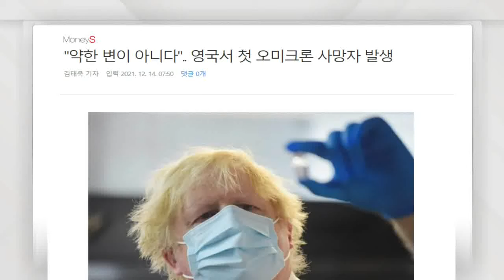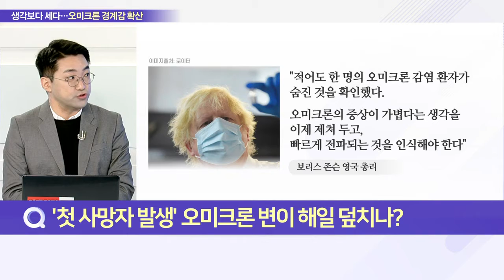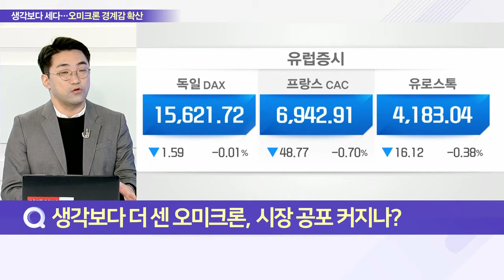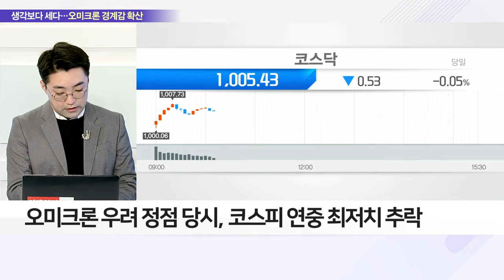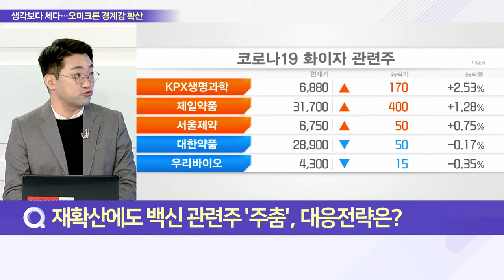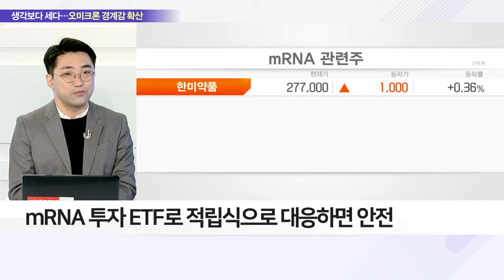영국서 '첫 오미크론 사망자' 발생… "약한 변이 아냐"_이슈 파워 (20211214)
Q. '첫 사망자 발생' 오미크론 변이 해일 덮치나?
- 보리스 존슨 영국 총리 "오미크론 약한 변이 아냐"
- FTSE100지수, 약세 전환… 파운드화 동반 약세

Q. 생각보다 더 센 오미크론, 시장 공포 커지나?
- WHO의 오미크론 연구 데이터 나와야 불확실성 해소
- 오미크론 우려 정점 당시, 코스피 연중 최저치 추락
- 추가 사망자 나온다면 연준 입장에선 부담 될 수도

Q. 재확산에도 백신 관련주 '주춤', 대응전략은?
- 이달 들어 백신 관련주 주가 부진
- mRNA 투자 ETF로 적립식으로 대응하면 안전